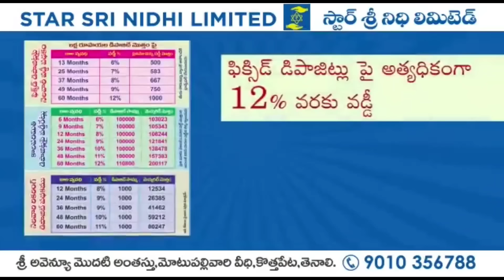TENALI NEWS 14/06/2024 : కాల్వల్లో.! ఇంత చెత్త వుంటే.! కనిపించలేదా.!?